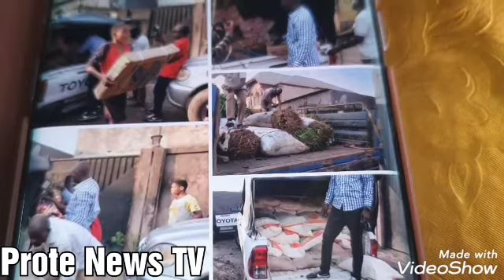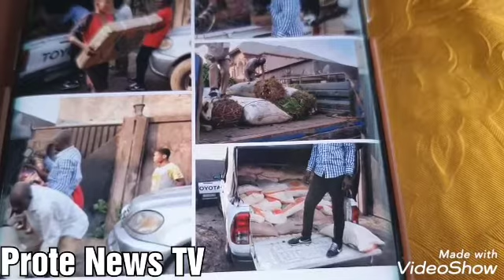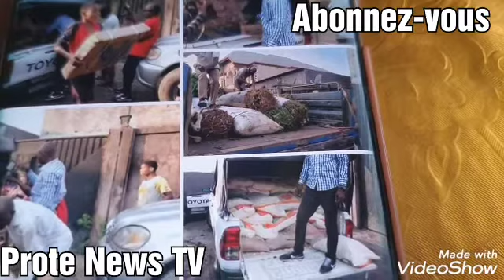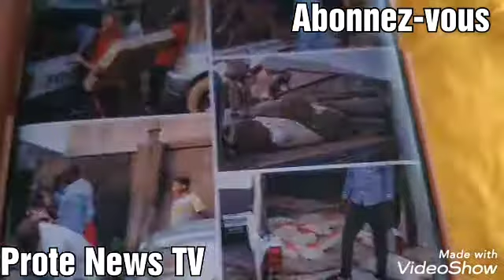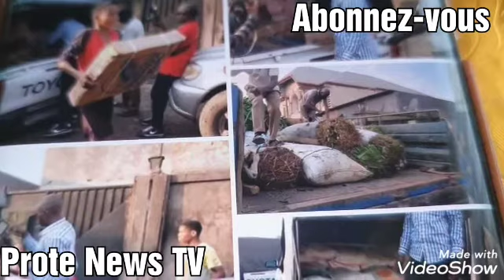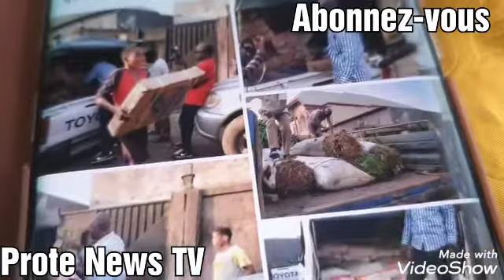MAMAN OLIVE APESI LISUSU 20.000 PLUS KIMALUMALU YA VIVRE FRAIS NA MATANGA YA DADY DIKAMBALA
MAMAN DENISE PREMIERE DAME APESAKI DEJA 15.000 APRES OLIVE AYE 20.000 NA MATANGA YA DADY DIKAMBALA MR BIO ,
BITUMBA TO NINI? 😳

PAIX A SON AME